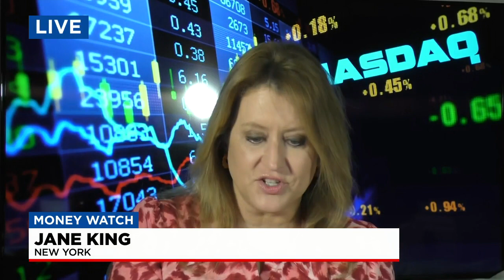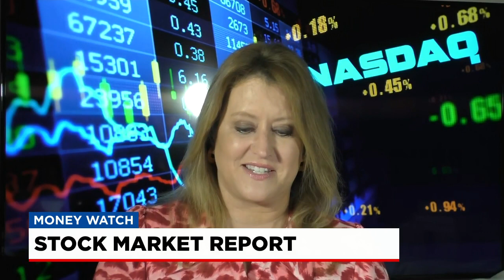FOX Carolina is partnering with Lilamax for Money Watch with Jane King.